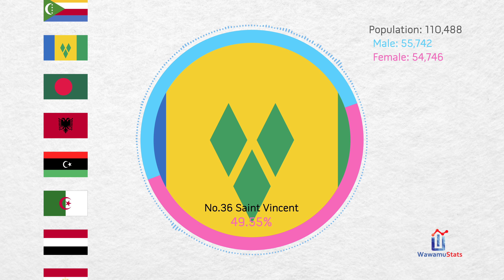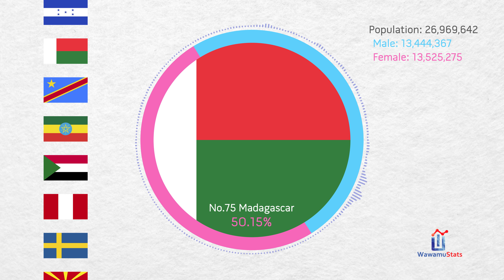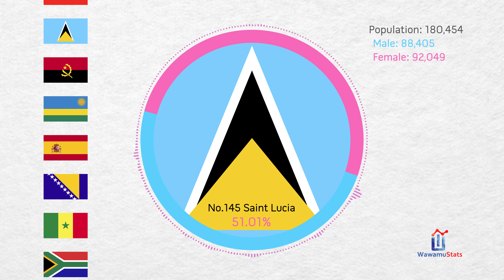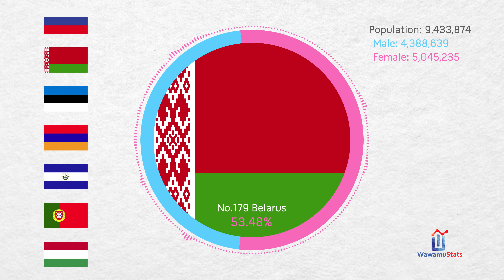All Countries Sex Ratio Comparison (2018)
This video shows a comparison of sex (male to female) ratios among all countries in 2018. In most of the cases, there tend to be more women than men in more developed regions of the world. Some regions like Hong Kong, Taiwan, French Guiana are excluded in this comparison because they are not being recognized as countries by United Nations.

Special Thanks to Our Patron:
C&MHansen